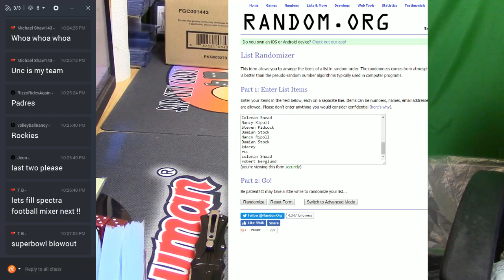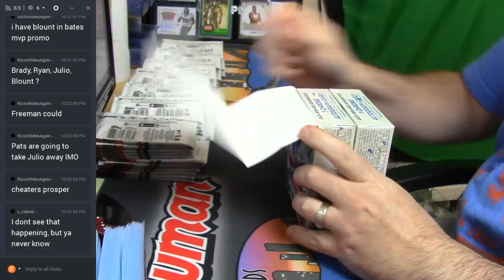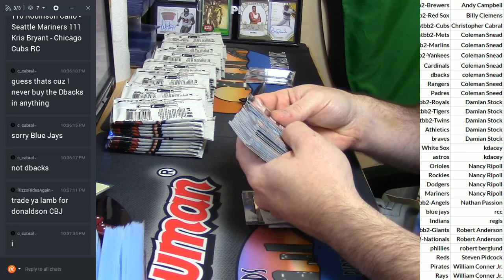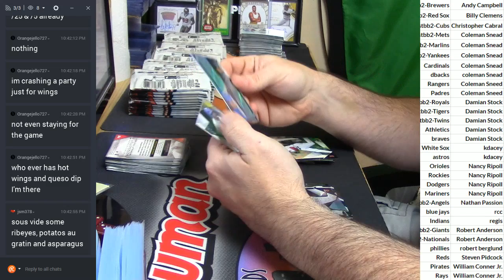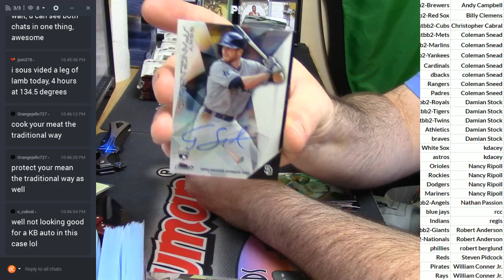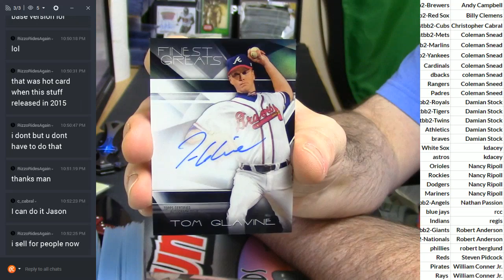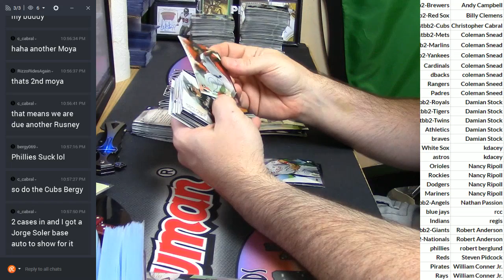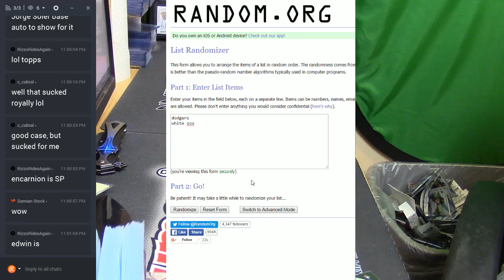2015 Finest Baseball #2 020417